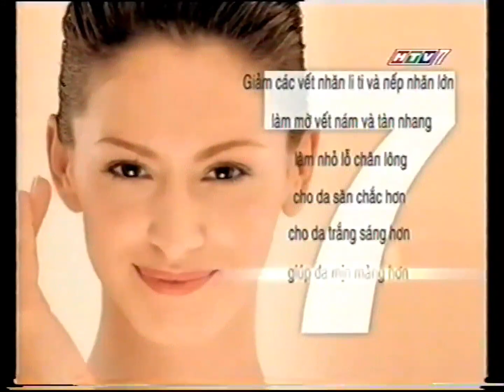Quảng cáo Olay - Giới thiệu tinh chất chống lão hóa (2006)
Clip quảng cáo Tinh chất chống lão hóa Olay Total Effects 2X 🖤.